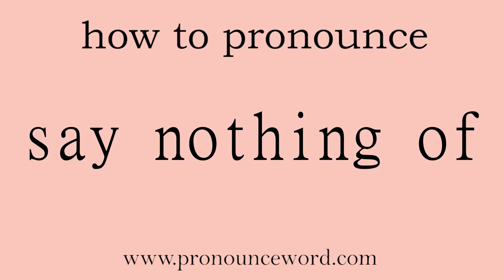say nothing of. How to pronounce the english word say nothing of .Start with S. Learn from me.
Follow me!Learn from me how to pronounce the english word say nothing of.This video shows you how to pronounce the English word say nothing of .